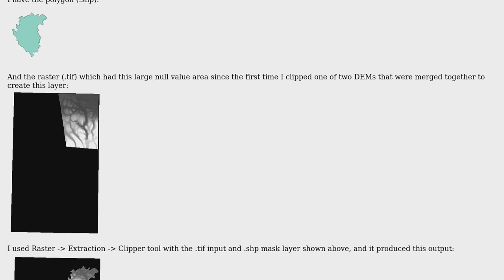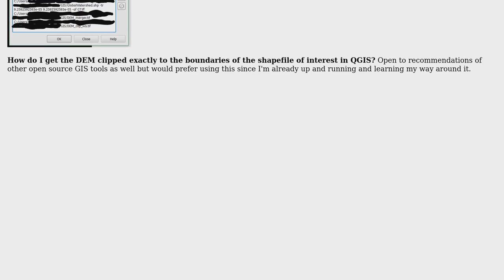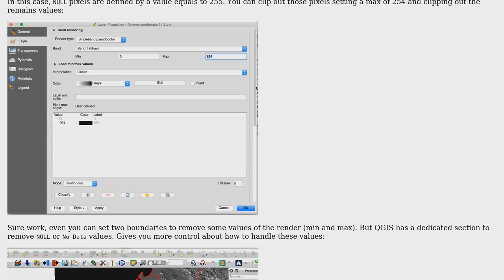GIS: Extracting raster by mask outputs raster with extent beyond the mask layer's in QGIS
With thanks & praise to God, and with thanks to the many people who have made this project possible! You are responsible for your own actions.